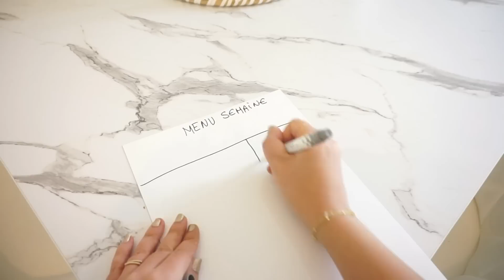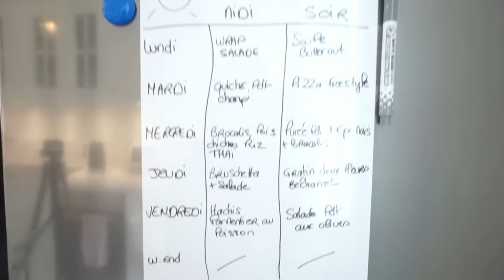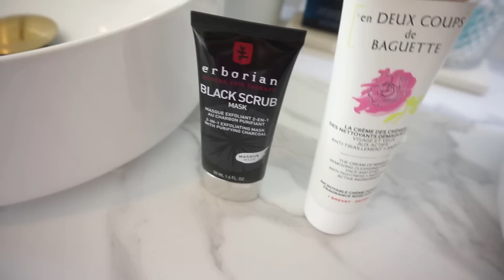NOUVEAU MEUBLE, RANGEMENT 100%ACTION, REPAS EXPRESS, MÉNAGE…